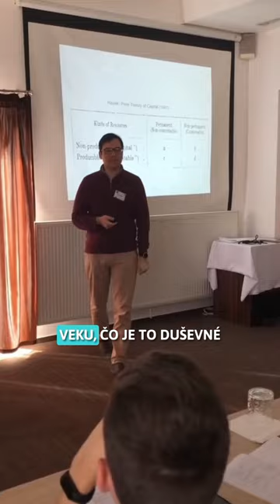Tretí ročník Ekonomického Base Campu je tu!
Máš záujem získať nové vedomosti o ekonómii, verejných výdavkoch či zdravotníckom systéme? Chceš sa dozvedieť, prečo ekonómovia milujú trh a ostatní sú mu neverní, alebo prečo je kľúčové začať investovať už v mladom veku? Nezmeškaj príležitosť a prihlás sa na Ekonomický Base Camp!

📅 Dátum: 17. – 20. október 2024
📍 Miesto: Hotel Bystrička pri Martine
💰 Cena: 179 € (zahŕňa seminár, ubytovanie a plnú penziu)

Na čo sa môžeš tešiť?
🔹 Prednášky, skupinové workshopy, kvíz a diskusie na aktuálne ekonomické témy
🔹 Zahraničný hosť Dr. Eamonn Butler, autor viac ako 20 kníh a spoluzakladateľ londýnskeho Adam Smith Institute
🔹 Skvelí domáci lektori z INESS
🔹 Diplom za účasť

Zisti viac o fungovaní ekonomického a podnikateľského sveta, posilni svoje kritické myslenie a stretni podobne zmýšľajúcich ľudí na EBC 2024!

👉 Prihlasovanie je otvorené len do 30. septembra. Viac info nájdeš na iness.sk/ebc